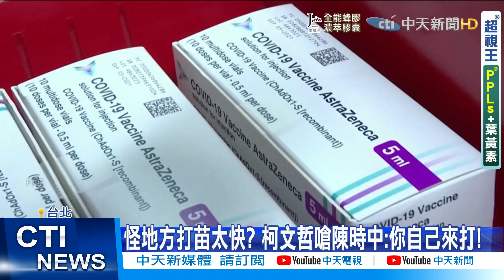【每日必看】雙北八月打苗斷炊?!侯友宜嗆中央:你算精準一點! @中天新聞CtiNews 20210729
全台將鬧疫苗荒，台北市疫苗量最多只能撐到8月3號，新北更是宣布8/1-8/4停打疫苗，侯友宜和柯文哲嗆中央，疫苗量根本沒算好，蔡總統說，因為雙北把疫苗挪給前面順序施打才出現斷貨危機，但藍軍大罵，就是中央買的疫苗不夠，怎麼有臉甩鍋地方

歌名: Sunspots
作者: Jeremy Blake
類型: Dance & Electronic
氣氛: Happy Music